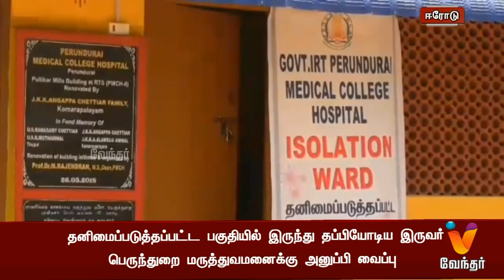தனிமைப்படுத்தப்பட்ட பகுதியில் இருந்து தப்பியோடிய இருவர்